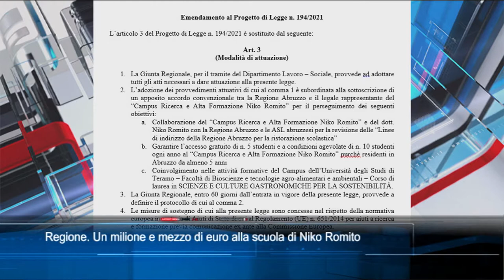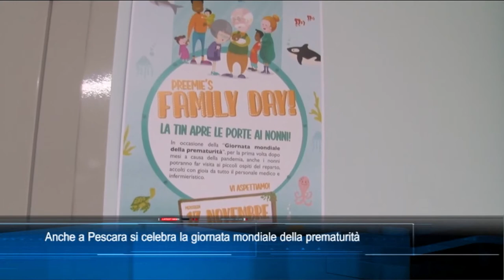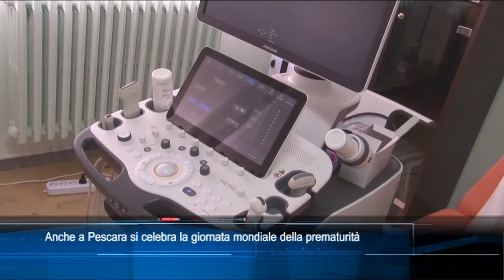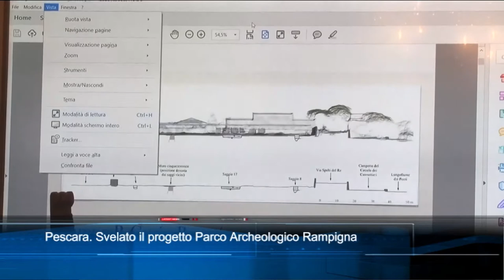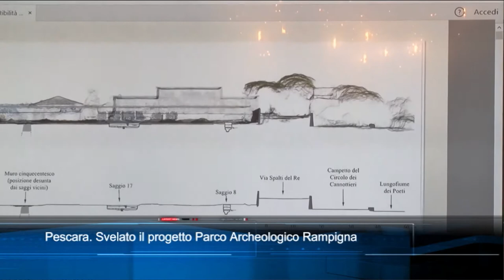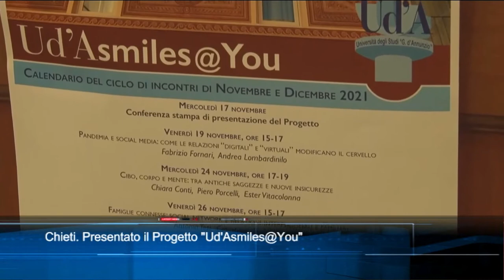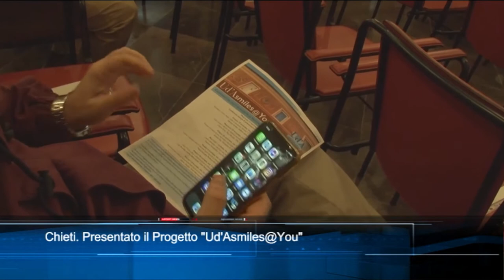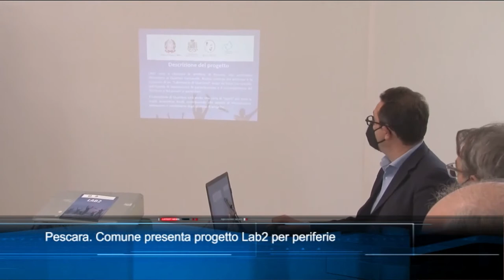TgSei edizione delle 19 di mercoledì 17 novembre 2021